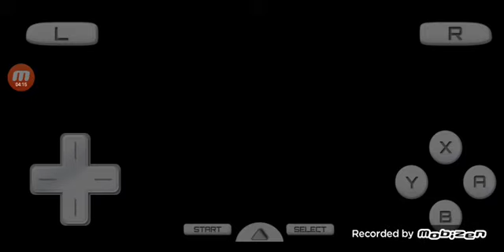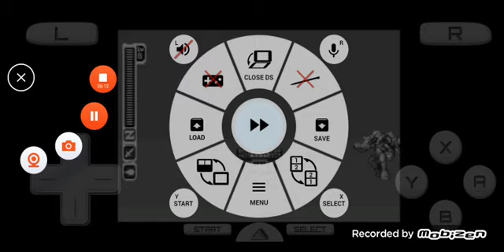Lets play megaman zero (part 5)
we defeated 3 of the gaurdians of master X and in the next video we'll be going after the 4th gaurdian